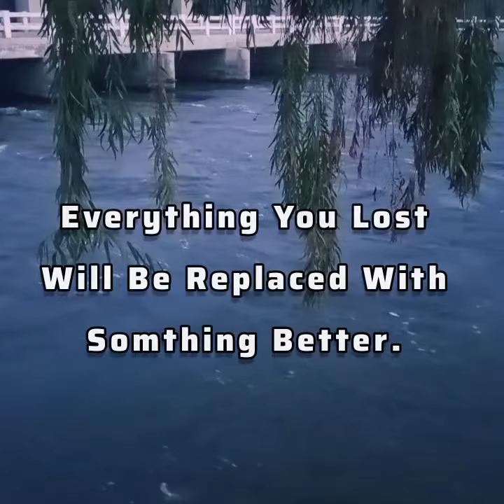Motivational Quotes | 𝐄𝐯𝐞𝐫𝐲𝐭𝐡𝐢𝐧𝐠 𝐘𝐨𝐮 𝐋𝐨𝐬𝐭 𝐖𝐢𝐥𝐥 𝐁𝐞 𝐑𝐞𝐩𝐥𝐚𝐜𝐞𝐝 | Crox Quotes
Embark on a transformative journey to find yourself with 'Discovering Your Lost Will Better.'

🌟 This enlightening video explores the path to self-discovery, providing insights on overcoming challenges, building resilience, and embracing personal growth.

🌈 Uncover the power within you to navigate life's uncertainties with confidence and purpose.

💪 Join us in this empowering exploration of self-awareness and self-love.